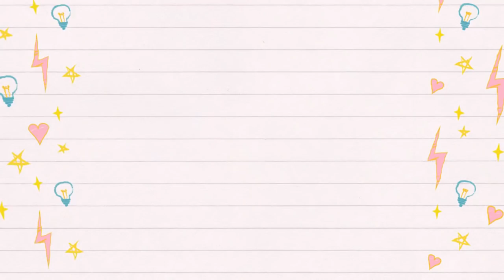Най-хубавото лято!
Здравейте, приятели!
Аз съм Радина Езекиева и съм вокален педагог във Вокална Формация „Бънджи Сингърс“- Варна. В днешното видео ще ви направя част от моето незабравимо лято.

В този канал ще ви показвам видеа с децата от формацията, ще ви вземам с мен на концерти, конкурси и фестивали в България и чужбина. Ще ви запозная с децата, с моето семейство и разбира се ще ви направя част от моят интересен живот.
 Ако ви харесват клиповете ми, абонирайте се за да виждате първи, когато качвам нови!